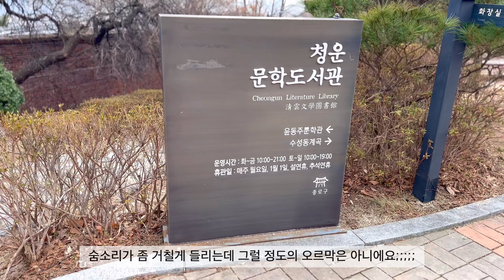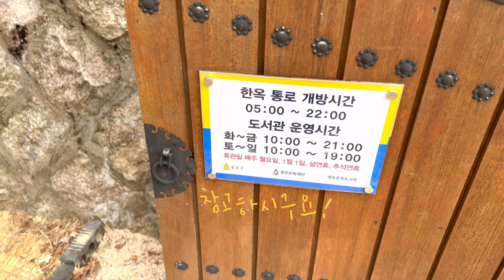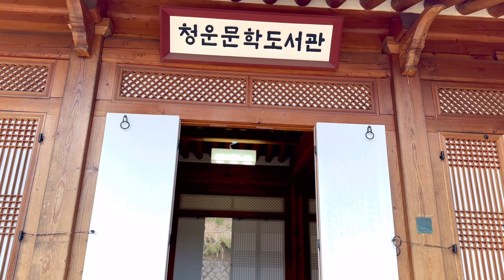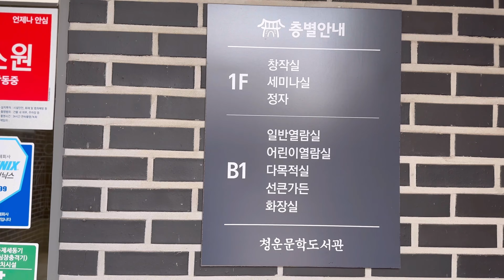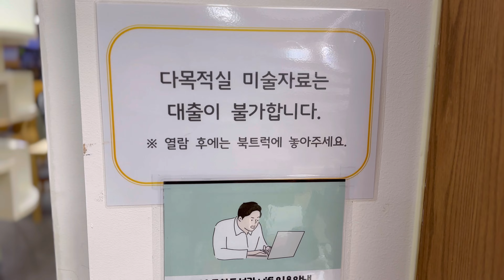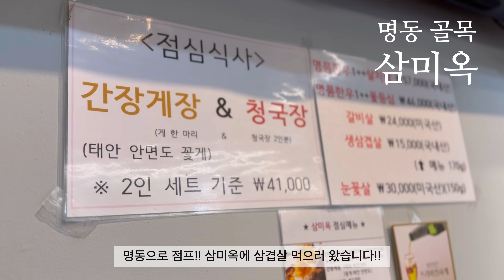서울에 한옥도서관이 세 곳이나 있다! 세 번째! 매일매일 vlog_073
서울에 있는 한옥도서관 중 가장 시내 중심부에 있고, 규모도 크고, 유명한 곳일지도 모르겠어요. 주변에 둘레길도 잘 되어 있고 맛집 가기도 좋아서 많은 사람들이 찾는 곳이에요.